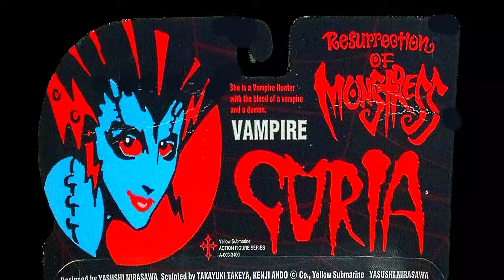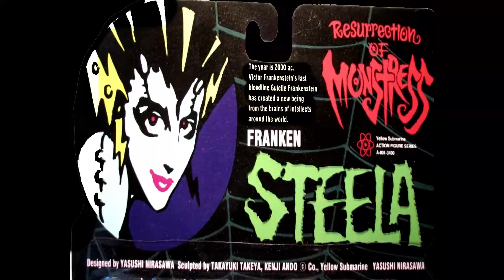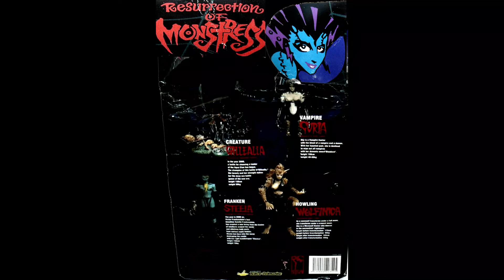Tim Forder Resurrection of Monstress Collection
They don't get more MONSTRESSly beautiful as these.